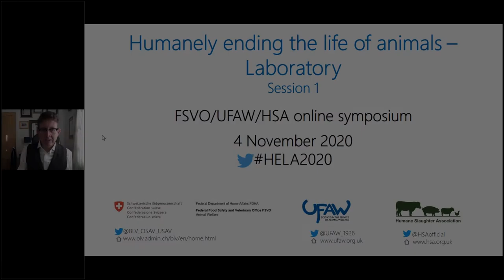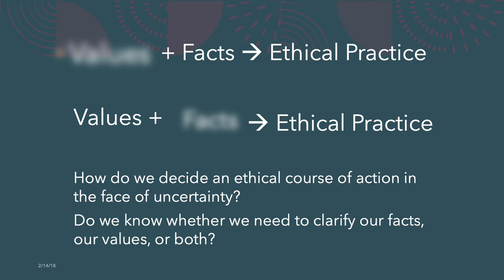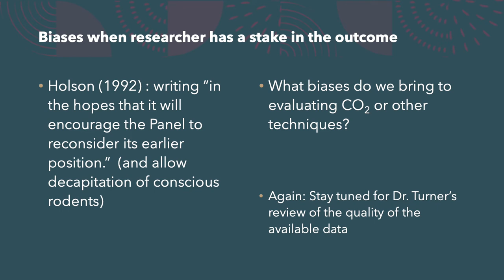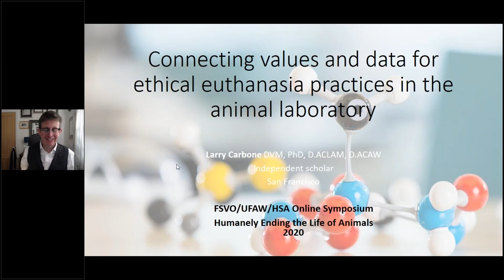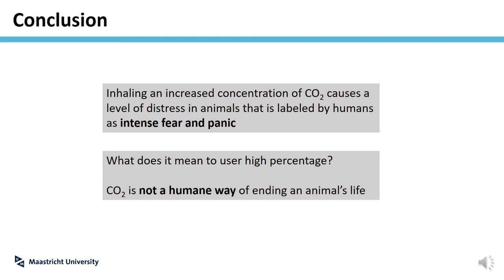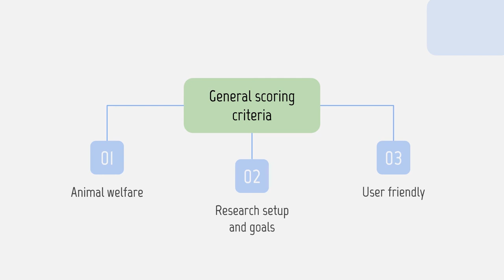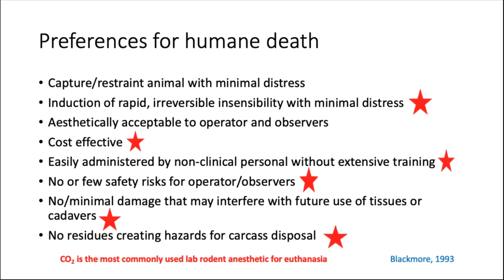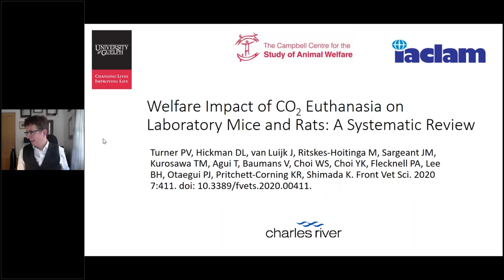Humanely ending the life of animals Laboratory 2.1 FSVO UFAW HSA online symposium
Welcome to this online symposium on Humanely Ending the Life of Animals. Finding the most humane way to end the life of animals slaughtered for food or killed after they have been used in biomedical research is a fundamental problem in animal welfare which is also highly contentious. There is a lack of consensus on which methods cause the least possible suffering. One of the most commonly used methods to kill both livestock (pigs and poultry) and laboratory rodents, Carbon Dioxide (CO2) gas, is particularly contentious. Whilst it is widely accepted that exposure to CO2 causes some welfare compromise, the severity of this and the improvement offered by alternatives is hotly debated. The viability of alternatives is also a contentious issue - many potentially humane alternatives are regarded by many as impractical.

The Swiss Federal Veterinary Office (FSVO) has organised two previous meetings to examine the current scientific evidence regarding the humaneness of CO2 and potential alternatives, and to map out the future research priorities necessary to fill the current gaps in our knowledge. This strategy formed the basis of a paper - Humanely Ending the Life of Animals: Research Priorities to Identify Alternatives to Carbon Dioxide.

In this third meeting the FSVO has partnered with two animal welfare charities – the Universities Federation for Animal Welfare (UFAW ) and the Humane Slaughter Association (HSA) to provide an update on the latest scientific developments in the field which we hope will contribute to filling some of the knowledge gaps.

We are very grateful to the speakers for their participation and for adapting their talks to an online format at short notice as well as to the organising committee (Daniel Weary, Robert Meyer, Claudio Zweifel, Thom Gent and Ngaio Beausoleil) for their dedication to bringing this meeting to fruition. We thank you for registering for the meeting and hope you find the two days informative.

Ingrid Kohler
Federal Food Safety and Veterinary Office FSVO, Switzerland

Huw Golledge
Chief Executive Officer – UFAW and HSA, United Kingdom

Day 2 - Laboratory. Session 1

Session Chairs: Huw Golledge (UFAW, United Kingdom) and Thom Gent (University of Zürich, Switzerland)

• Keynote: Connecting values and data for ethical euthanasia practices in the animal laboratory
Larry Carbone (Independent, USA)
• CO2 exposure as translational cross-species experimental model for panic
Nicole Leibold (University of Maastricht, The Netherlands)
• Nitrogen gas as an alternative euthanasia agent for laboratory rodents
Ellen Deelen and Esther Langen (Utrecht University. The Netherlands)
• A systematic review of the welfare impact of CO2 euthanasia on research mice and rats
Patricia Turner (Charles River Laboratories, Canada)